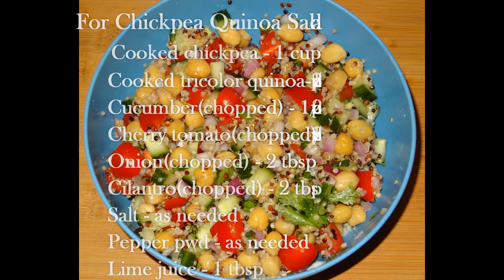Chickpea Quinoa Salad | Healthy Recipe | Gluten free and Vegan Recipe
Chickpea Quinoa salad | Quinoa Salad | Chickpea Salad | Quinoa Chickpea Salad | Healthy Recipe | Gluten free and Vegan recipe

For Chickpea Quinoa Salad:

Cooked chickpea - 1 cup
Cooked tricolor quinoa- 1/2 cup
Cucumber(chopped) - 1/2 cup
Cherry tomato(chopped) - 1/2 cup
Onion(chopped) - 2 tbsp
Cilantro(chopped) - 2 tbsp
Salt - as needed
Pepper pwd - as needed
Lime - 1 tbsp

Preparing Chickpea Quinoa Salad:

Combine all the ingredients in a bowl and mix well(add salt and pepper if needed)